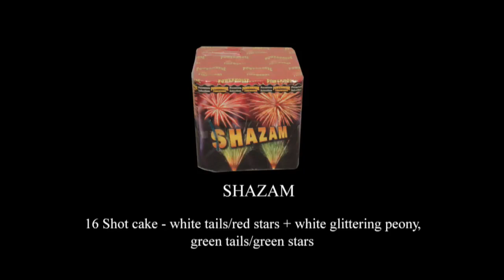Shazam (K&H Fireworks Canada, Powerhouse Fireworks)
Shazam
Powerhouse Fireworks
16 shot cake with white tails to red stars ending with a white glitter peony and green tails to green stars